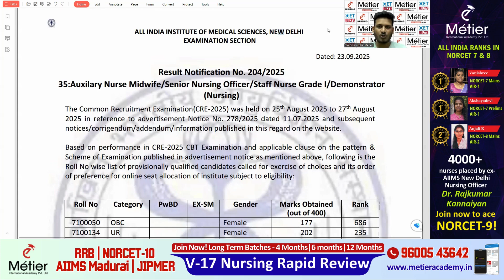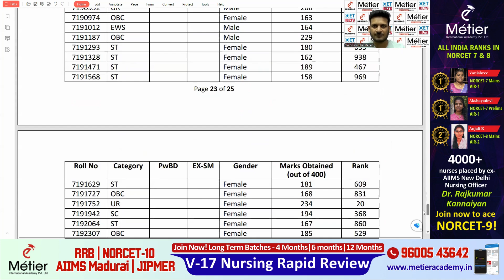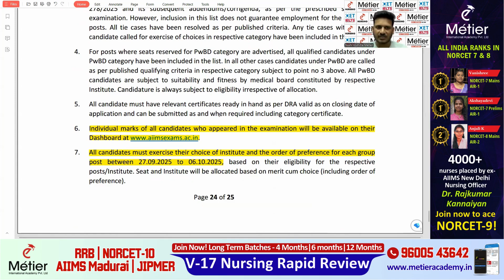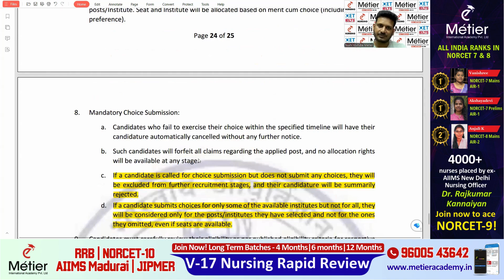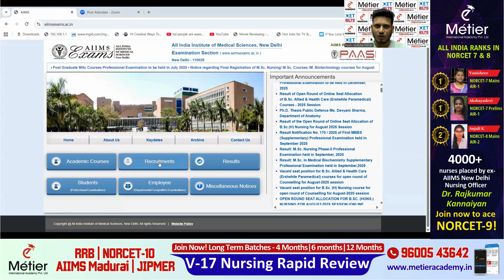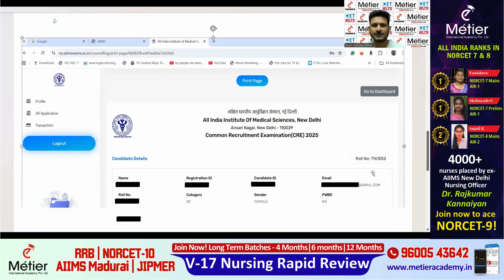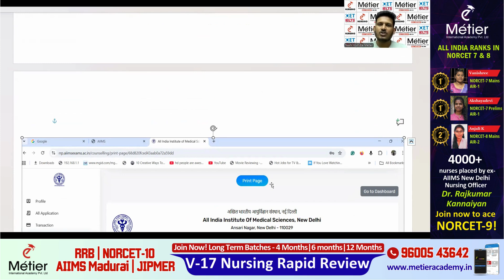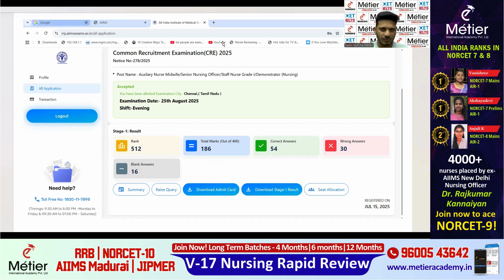AIIMS CRE 2025 Results | Choice Filling | Complete Guidance & Strategy | Metier Academy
📢 Metier International Academy Presents – V-17 Nursing Rapid Review (NORCET-10 | JIPMER | AIIMS Madurai | RRB)

🔥 Structured Courses Designed for Every Aspirant 🔥

🎯 Course Options:
1️⃣ 4-Month Intensive Course (Sep 2025 – Jan 2026)
   ▪ Regular Batch Only
   ▪ App Access till 15 Jan 2026
   ▪ Fees: ₹12,999 (New Students) | ₹10,999 (Old Students)

2️⃣ 6-Month Nursing Master Class (Sep 2025 – Apr 2026)
   ▪ Regular Batch + FREE Crash Course
   ▪ App Access: 6 Months
   ▪ Fees: Online – ₹18,880 | Offline – ₹20,000

3️⃣ 12-Month Nursing Elite Pathway (Sep 2025 – Aug 2026)
   ▪ App Access: 12 Months
   ▪ FREE 1-to-1 Mentor Support
   ▪ Fees: ₹28,320

✨ Highlights Across All Courses:
✅ Daily Live Classes (Offline @ Puducherry + Online Access)
✅ Full Recording Access 24×7
✅ 10,000+ MCQs + 35 PYQs with Rationale
✅ Structured Study Plan by Dr. Rajkumar Kannaiyan (Ex-AIIMS Delhi)
✅ 4000+ Nursing Officers already placed in AIIMS & JIPMER

📍 Limited Offline Seats – Puducherry Centre